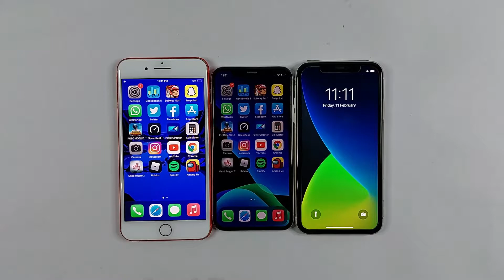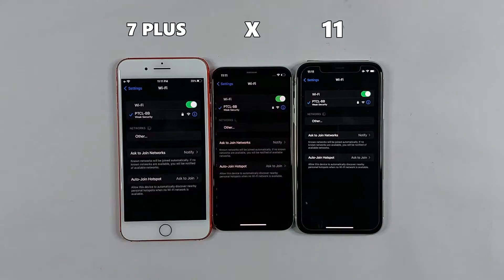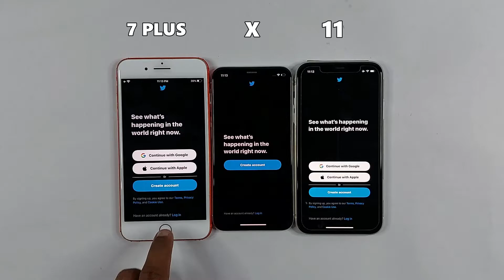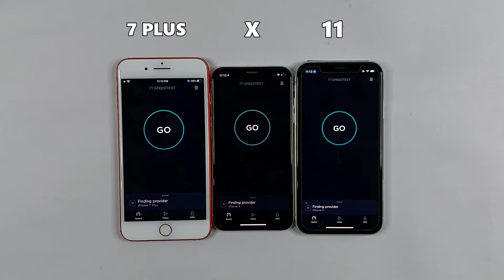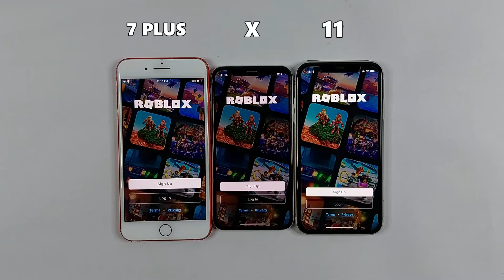iPhone 7 Plus Vs iPhone X Vs iPhone 11 - SPEED TEST